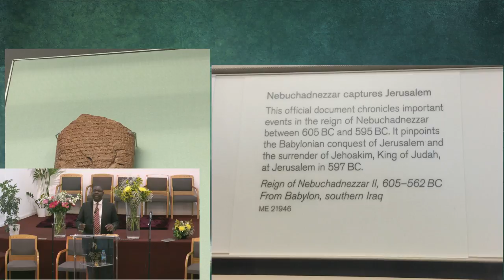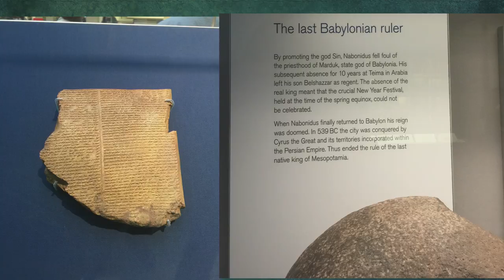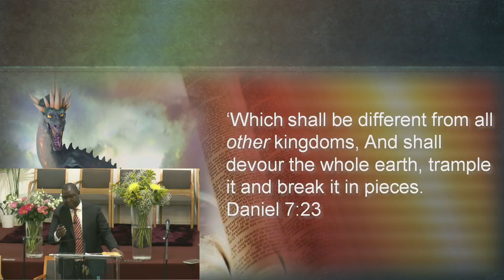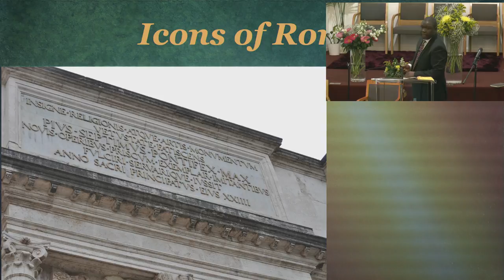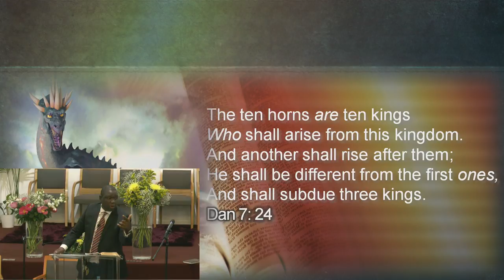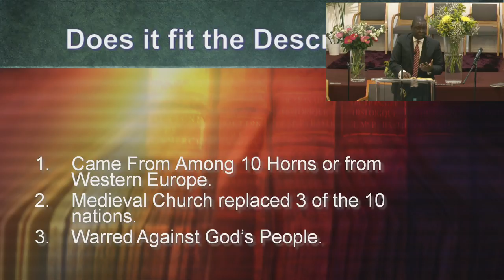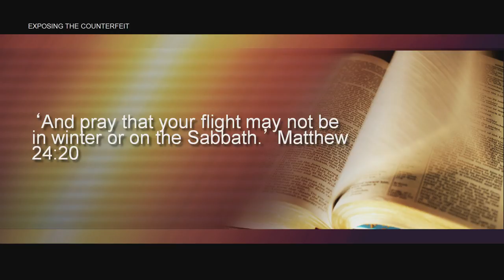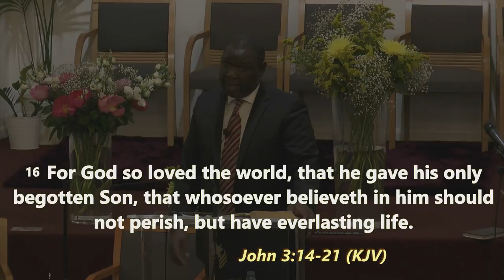Ilford Central 15th May 2018 "CORE OF ADVENTISM"